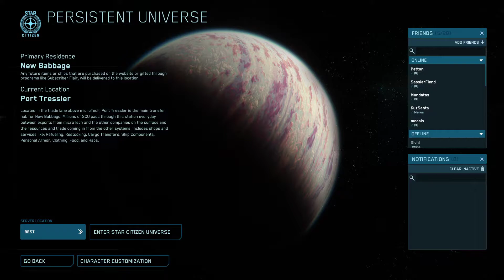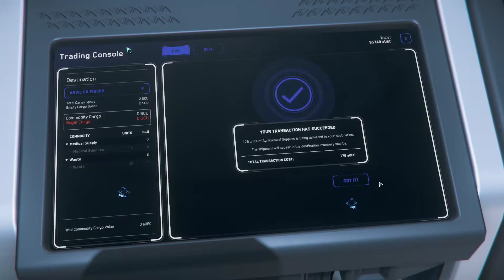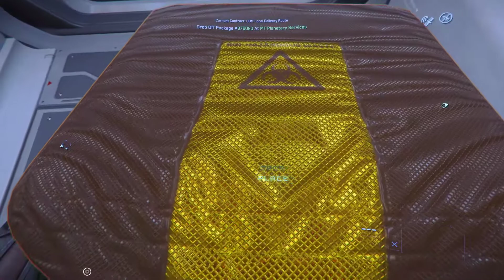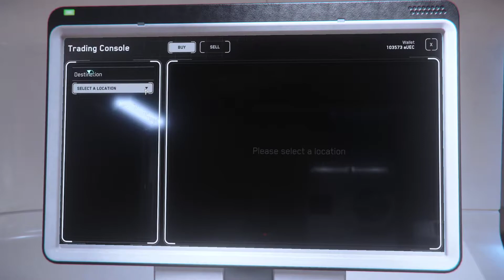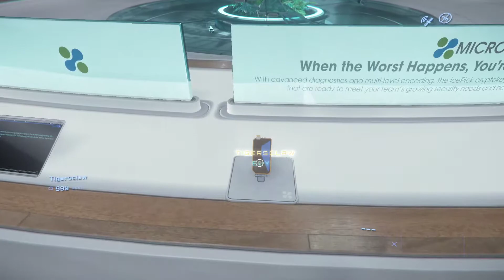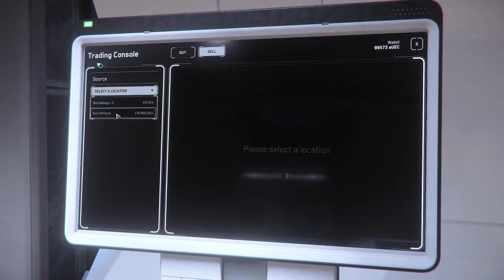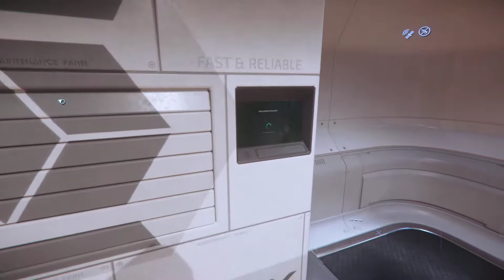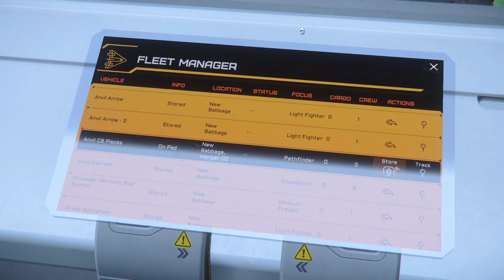Box delivery mission with the C8 Pisces ^^